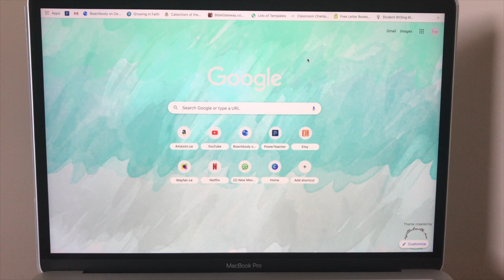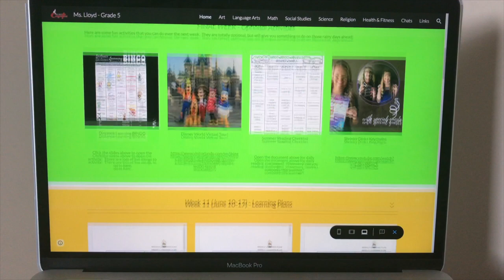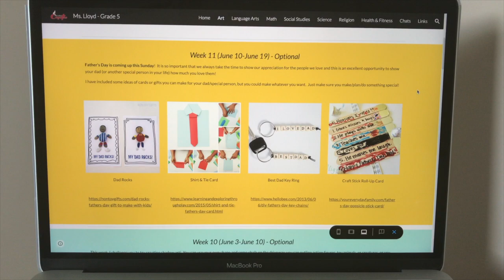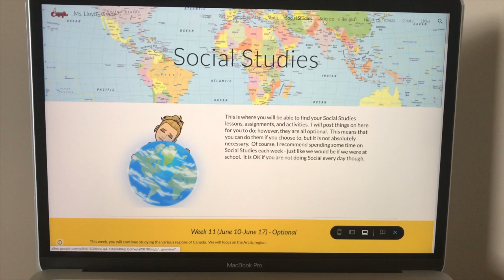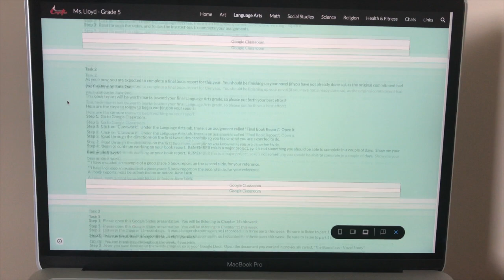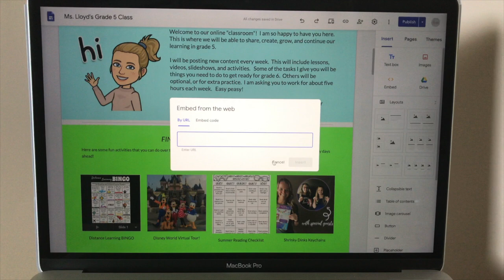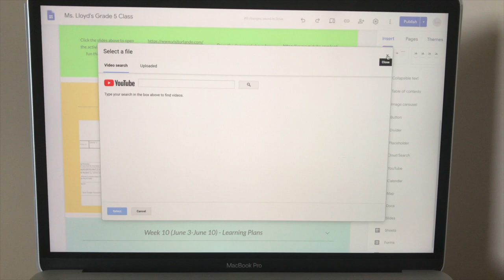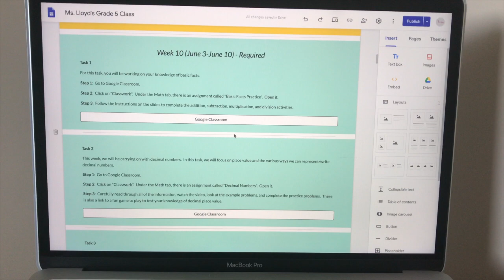DISTANCE LEARNING CLASSROOM TOUR | Google Sites | Online Teaching Tool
Hi friends!

I'm a grade five teacher in Alberta, Canada.  I recently began making videos on YouTube.

In this video, I share all about the Google Website I created to use for online learning during the closure of schools.  I give you a tour of my site and share my favourite features!